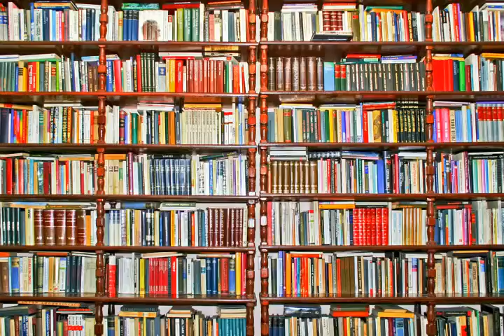老中電視新聞 0223 Jasmine